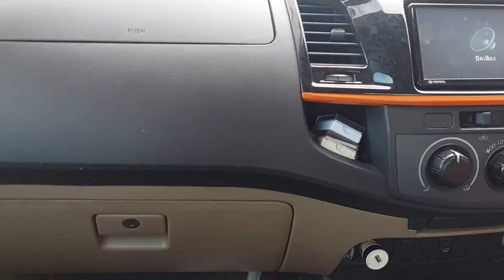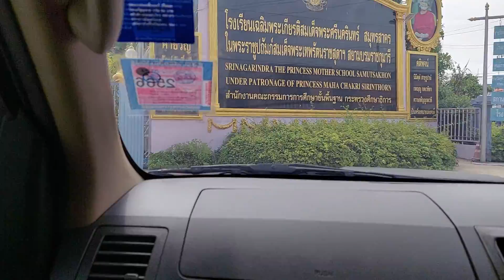เดินทางต่อไปใกล้ถึงแล้ว@พ่อแม้วลูกโบนัส